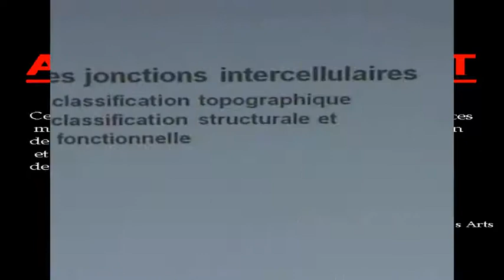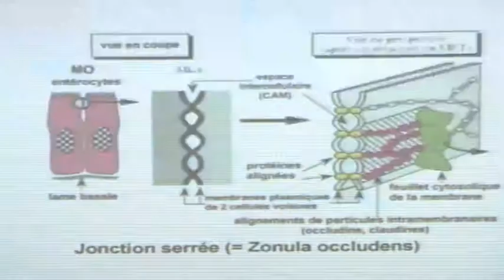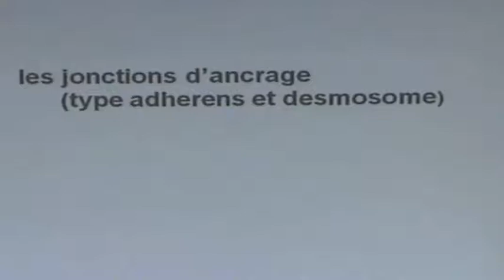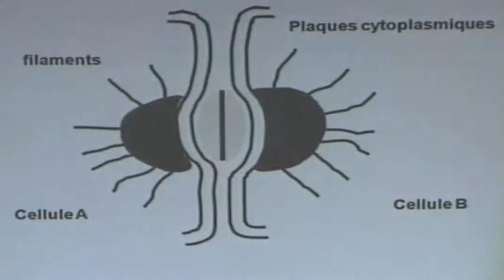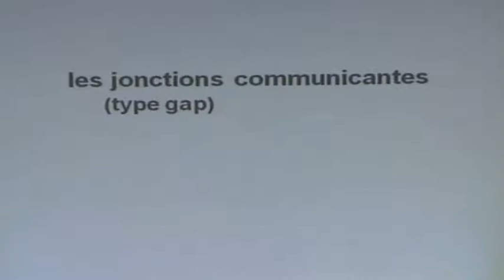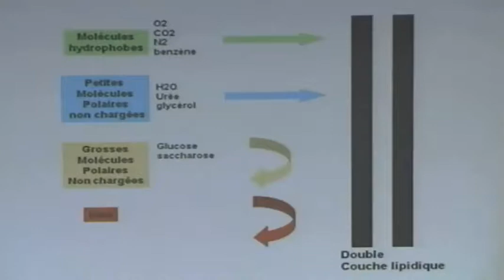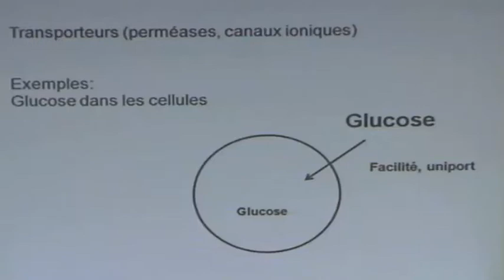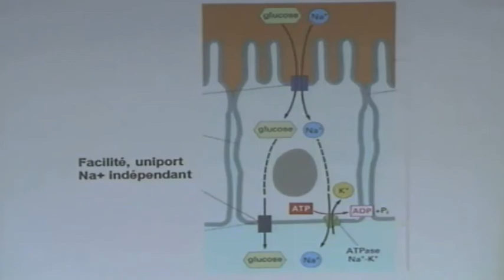LA CELLULE NORMALE: STRUCTURE ET ULTRA STRUCTURE PARTIE 2